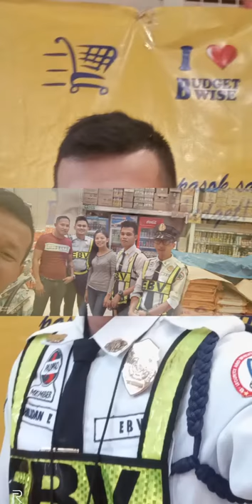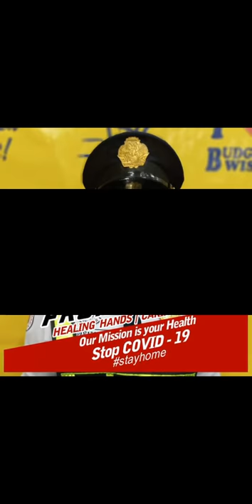Buhay ng Guwardiya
The Unseen Hero buhay security guard tribute